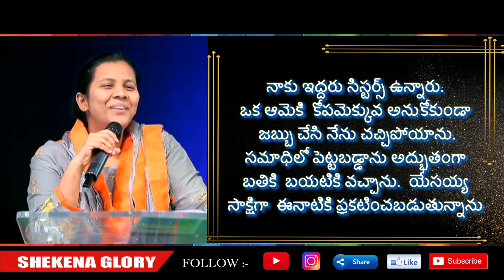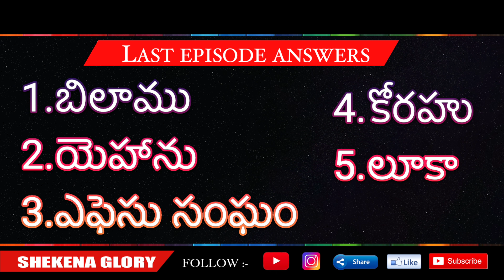Sis Shekena Glory's Bible Quiz | A Bible Quiz for All Ages | Episode 11 | BibleQuiz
Sis Shekena Glory's Bible Quiz! Do test your bible knowledge with this BibleQuiz by Sister Shekena Glory. Watch and be blessed!

ఆశీర్వాద - ధ్యానాలు! | Pastor P Caleb Bible Study In Telugu | MARK CHAPTER 1 | EPISODE 1 -